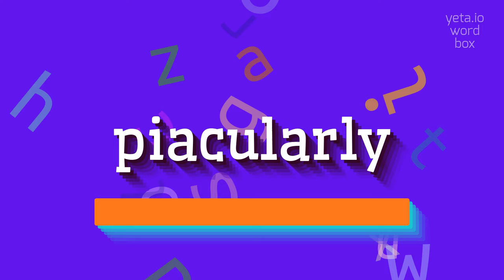PIACULARLY - HOW TO PRONOUNCE PIACULARLY?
PIACULARLY - full guide about Piacularly in 2023

How do you pronounce 'piacularly'?
What are some alternative pronunciations of 'piacularly'?
Is there a specific intonation pattern when saying 'piacularly'?
PIACULARLY Meaning And Definition:
Piacularly is an adverb that means in a manner or for a purpose of making amends or offering propitiation for a wrongdoing or sin.
It is derived from the adjective 'piacular', which is typically used in religious or moral contexts to describe actions or sacrifices made to atone or seek forgiveness.
PIACULARLY Pronunciation:
To pronounce 'piacularly', say /pī·ăkˈyo͞olər·lē/.
Other possible variants are /pī·ăkˈyo͞olər·li/ and /pī·ăkˈyo͞olər·lē/.
Use PIACULARLY In Your Speech:
1. The villagers offered piacularly to the gods in hopes of ending the drought
2. He apologized piacularly to his friend for betraying their trust
3. The ancient rituals were performed piacularly to make amends for past transgressions
Please answer in comments for the most popular PIACULARLY questions:
1. How is piacularly commonly used in religious contexts?
2. What is the purpose of acting piacularly?
3. Can you provide an example of a piacular sacrifice?